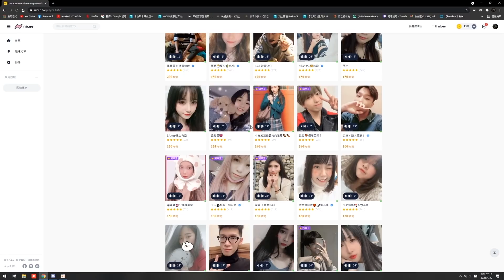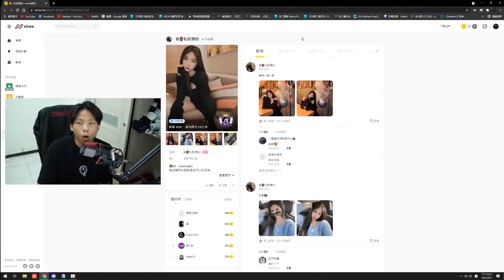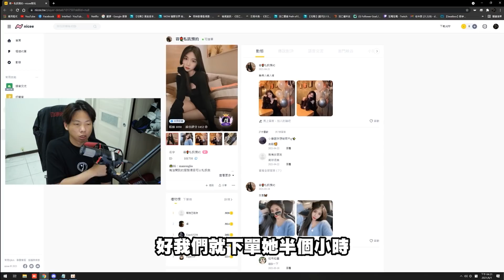【鴻麟】原來跟辣妹聊天是這種感覺啊